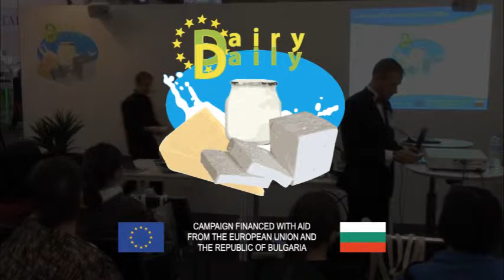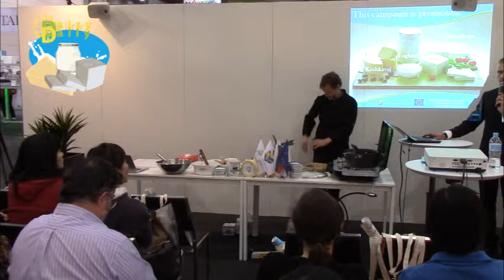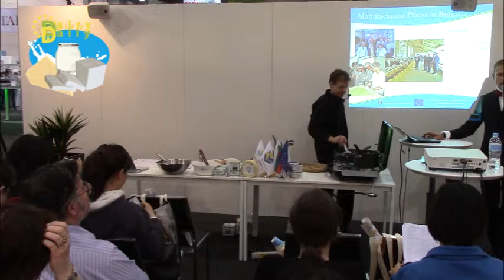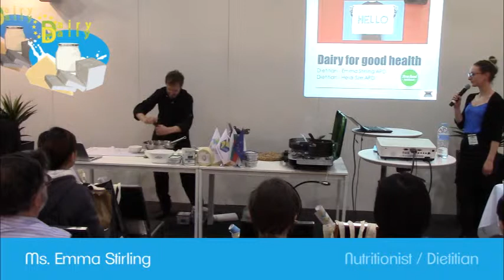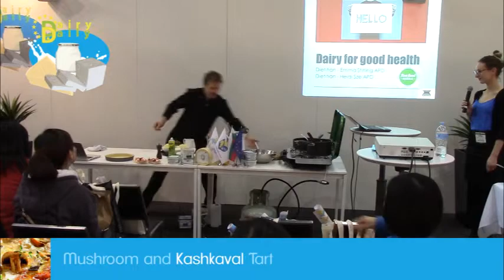EUDD Culinary Demontration Melbourne September 2014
00:16 Presentation of the pannel
00:32 EU Dairy Daily programme
04:32 Mr. Ricky Holt, Master Chef
06:20 Banitsa with White Brine Cheese
06:30 Ms. Emma Stirling, Nutritionist/Dietitian
14:00 Watermelon with White Brine Cheese
17:22 Mushroom and Kaskaval tart
21:32 Rhubarb with Yogurt Parfait with Pistachio Granola
27:00 General questions and degustation